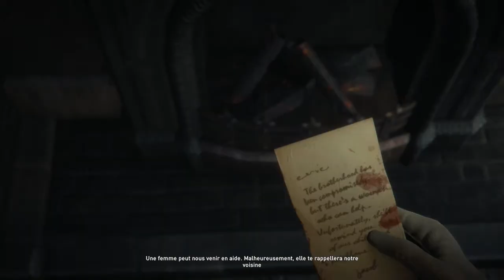Assassin's Creed Syndicate - DLC - Jack l'Éventreur #1